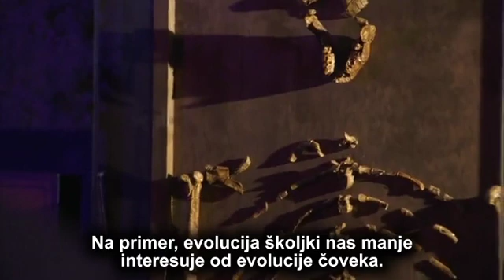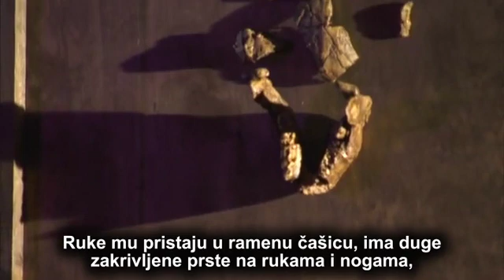Da li su ljudi zaista evoluirali od majmunolikih stvorenja?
Većina ljudi, čak i mnogi Hrišćani, veruju u mit da je evolucija naučno dokazana činjenica i da se ljudska rasa razvila od majmunolikih stvorenja. Činjenice govore suprotno.